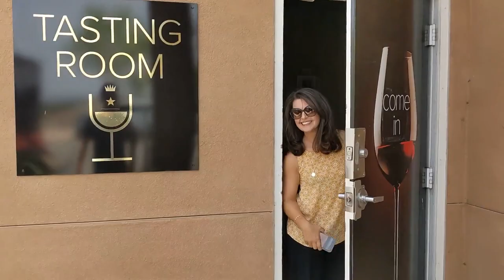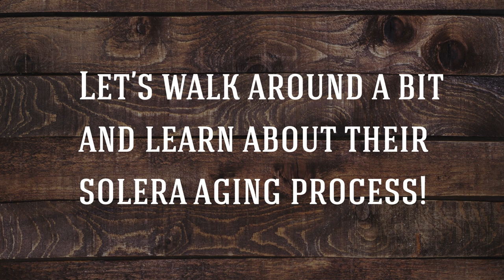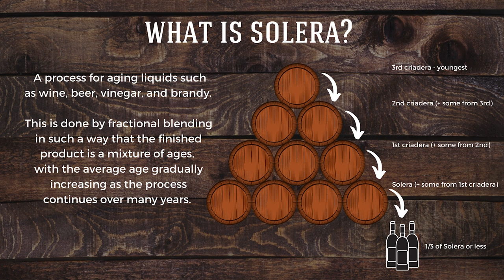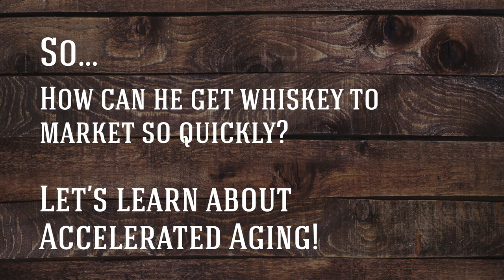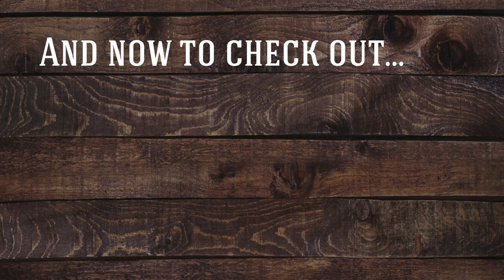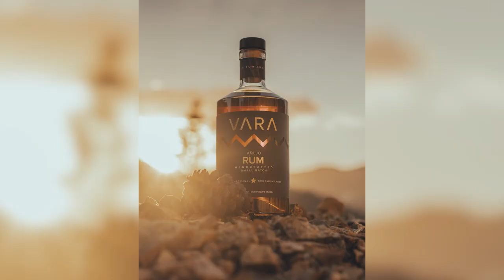VARA Winery and Distillery & Taylor Garrett Spirits: The Crafty Cask Road Trip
On today's Road Trip stop, The Crafty Cask is meeting up Scott Feuille, head distiller at VARA Winery and Distillery & Taylor Garrett Spirits in Albuquerque, NM. We had so much fun tasting through their amazing products and learning about their history, as well as getting a glimpse of where the magic happens for Scott's proprietary accelerated aging process used in the production of some of the brown spirits made for both Taylor Garrett and VARA!

00:08 - Intro & Welcome
00:51 - Intro to VARA Winery and Distillery with Scott
02:28 - Little secrets behind the logo
02:34 - VARA Paso Uno (brandy) Tasting
03:43 - VARA Rum Blanco
04:28 - VARA High Desert Gin
05:16 - VARA Fine Spanish Brandy
05:33 - VARA Anejo Rum
06:54 - Tour and information about the Solera Aging Process
07:59 - Taste and Learn about their Taylor Garrett Whiskeys and aging process
08:48 - Taylor Garrett Whiskey
09:34 - Taylor Garrett Rye
11:19 - Accelerated Aging process
14:06 - Thank you and outtro

Ready to visit or buy some of the delicious featured craft booze for yourself? Good thinking!

From VARA Winery and Distillery:
A connection to the past with a focus on the future.

Vara is an international family of Spanish and American wines and spirits celebrating the origin of the American wine experience thanks to the historical connection of Spain and New Mexico.
The history of wine in New Mexico is over 390 years old and is as rich and complicated as its colorful landscapes. The flavor of this ancient history plays out in the wines produced here from robust reds to crisp whites. Wine lovers will find Vara wines an enchanting experience.

In 1629, 140 years before the first Missions of California were established and planted, a Franciscan friar named García de Zúñiga and a Capuchín monk named Antonio de Arteaga planted the first European wine grapes in what is now the U.S. at a pueblo in the Rio Grande Valley of the Province of New Mexico.

Viticulture took hold in the valley, and by the year 1880 the New Mexico territory was the fifth largest wine producer in America. The cuttings brought to the new world by missionaries from Spain were of a Vitis Vinifera grape variety known as Listán Prieto, or the present-day Mission grape. This variety has been continuously grown and is still harvested in New Mexico today.

From Taylor Garret Spirits:
Taylor Garrett Spirits was borne out of an aviator’s vision to produce a unique line of spirits using breakthrough aging technology while honoring the traditions of the world’s great Master Distillers.

We are a veteran-owned company located in Albuquerque, New Mexico, and founded by Scott Feuille, a retired Naval Aviator and commercial airline pilot. Having traveled the globe and tasted some of the finest spirits the world has to offer, he’s always been fascinated by the skill and traditions of the great American distillers. With a passion for distilling and in pursuit of the perfect timeless spirit, Scott began his quest to craft the best tasting, no-nonsense whiskey on the market today.
Family is important to us, and Taylor Garrett is named for Scott’s two young children.
Taylor Garrett aims to get high-quality, artisinally-crafted spirits where they belong – in the glasses of whiskey lovers.

The Crafty Cask celebrates and supports craft alcohol makers through engaging consumer content, events, virtual tastings, and online education. We help craft enthusiasts drink better and craft makers market their brands better to build thriving small businesses that keep TipplerNation drinking well!

Your hosts for this event, alongside the featured maker, are Suzanne Henricksen, Founder of The Crafty Cask; Evan Rothrock, sommelier, certified cider professional, mixologist, and bespoke wine tour guide.

Vara Winery & Taylor Garrett Spirits: The Crafty Cask Road Trip